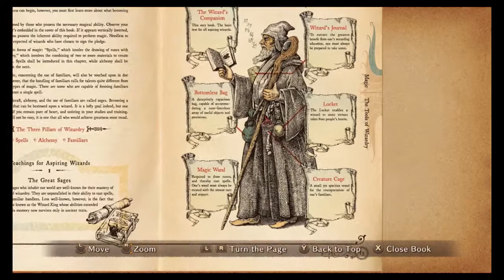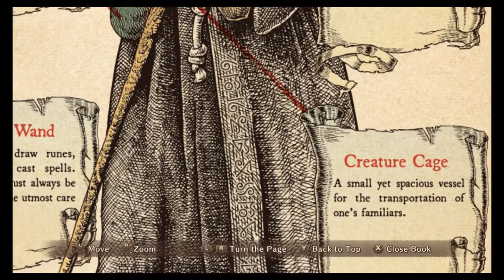The Quest for Spice Part 1 (Episode 51) - Ni no Kuni: Wrath of the White Witch Gameplay Walkthrough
In this episode of GradyGames’ Ni no Kuni: Wrath of the White Witch Gameplay Walkthrough:
Oliver, Drippy, Esther, and Swaine find Horace in Castaway Cove who tasks Oliver with translating some Nazcaän Script in his Wizard's Companion to answer another riddle. The group then sets sail towards Ding Dong Dell where they hope to find some enthusiasm to heal the Sheikh of Spice's broken heart so that he will make them some of his special spice. However, the voyage is not as easy as the group hoped as they get encounter some powerful creatures along the way.

GAME DESCRIPTION
Ni no Kuni: Wrath of the White Witch is a role-playing video game, developed by Level-5. It was released for the PlayStation 3 in Japan in November 2011, and published in Western regions by Namco Bandai Games in January 2013. It was also released for Nintendo Switch in September 2019, alongside a remastered version for Microsoft Windows and PlayStation 4. The game is a significantly enhanced version of Ni no Kuni: Dominion of the Dark Djinn, which originally released for the Nintendo DS in Japan in December 2010.

Players control Oliver, a young boy who sets out on a journey to save his mother. The game is played from a third-person perspective and its world is navigated on foot, by boat, or on a dragon. While players navigate Oliver throughout the game's world, other characters can be controlled during battles against enemies; during these battles, players use magic abilities and creatures known as "familiars", which can be captured and tamed.

Development began in 2008, simultaneous to Dominion of the Dark Djinn. The game's animated sequences were produced by Studio Ghibli, while the original score was co-composed by Joe Hisaishi. The art style was also inspired by Studio Ghibli's other productions. The character development of Oliver was a large focus of the game, intending to make children empathize with the character and for adults to relive their adolescence. The developers used the power of the PlayStation 3 to its full potential to render the world with great detail not possible in Dominion of the Dark Djinn.

Following its announcement, Ni no Kuni was widely anticipated. It was acclaimed by many reviewers, with praise particularly directed at its story, graphic design and gameplay. Wrath of the White Witch became one of the best-selling PlayStation 3 games, selling over 170,000 units within a week of its Japanese release, and over one million units within fourteen months of its Western release. The game was nominated for and won awards from several gaming publications. A sequel, Ni no Kuni II: Revenant Kingdom, was released in March 2018.

GAME INFORMATION
Name: Ni no Kuni: Wrath of the White Witch
Developer: Level-5
Publishers: Level-5 (Japan), Namco Bandai Games (International)
Director: Ken Motomura
Producer: Hiroyuki Watanabe
Writer: Akihiro Hino
Composer: Joe Hisaishi
Platforms: PlayStation 3, PlayStation 4, Microsoft Windows, Nintendo Switch
Release Dates: November 17, 2011 (PlayStation 3 Japanese release), January 22, 2013 (North America), January 31, 2013 (Australasia), February 1, 2013 (Europe), September 20, 2019 (PlayStation 4, Microsoft Windows, Nintendo Switch world-wide release)